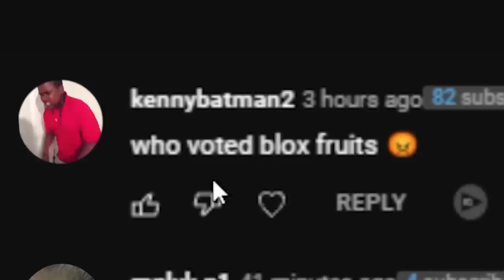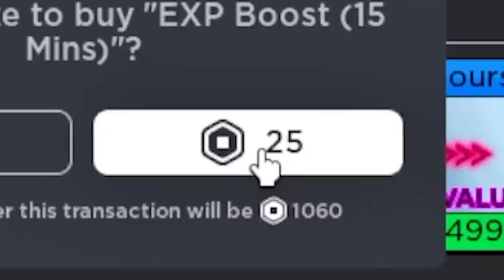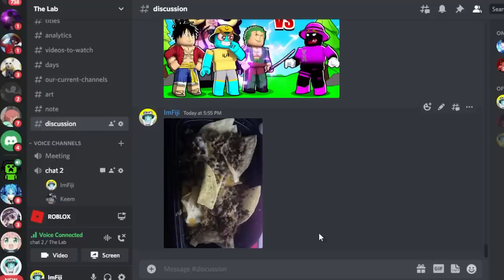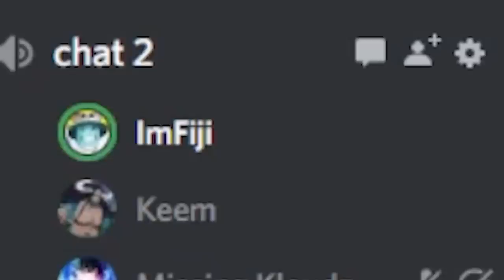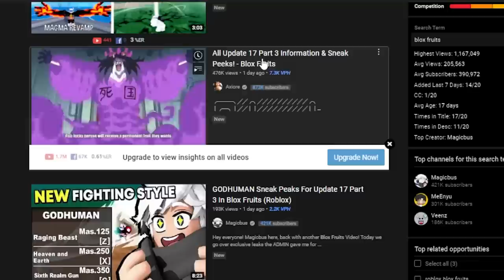Is Blox Fruits The Worst One Piece Game On Roblox?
Today I answer a question, Is Blox Fruits The Worst One Piece Game On Roblox? What do you think? This is The Truth about Blox Fruits and join be as I go from Noob to Pro in this game.

Roblox Game is Blox Fruits Update 17 Part 3